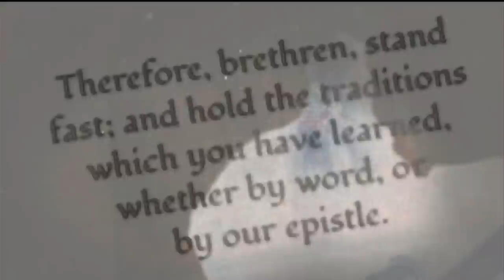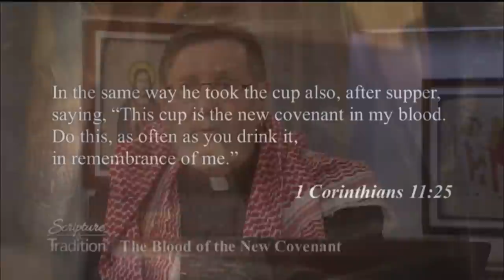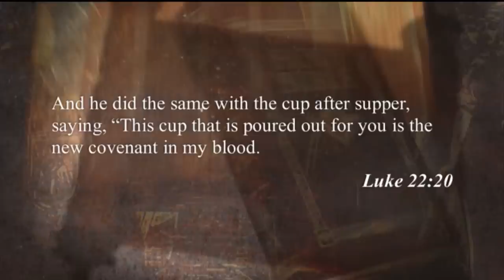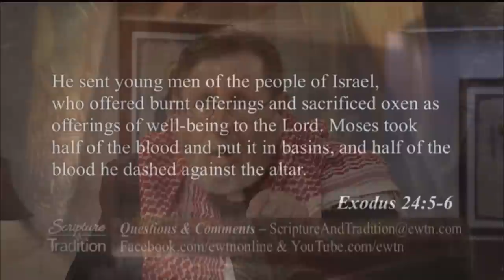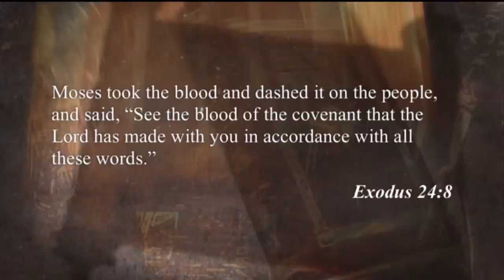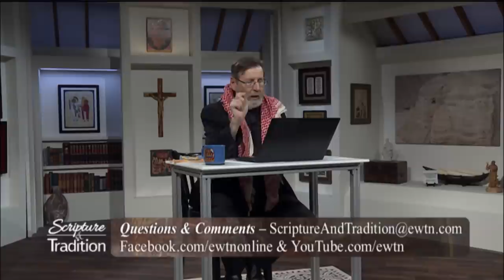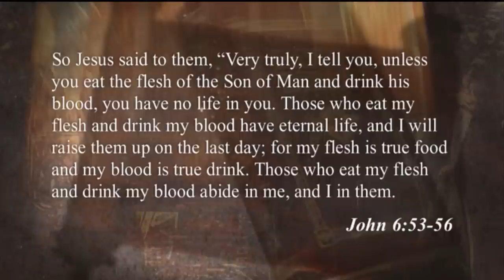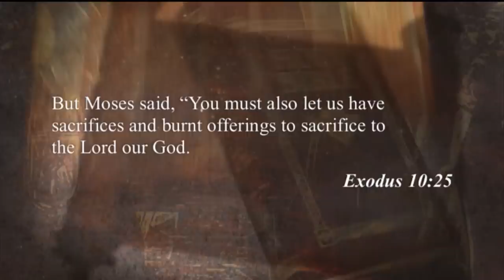Scripture and Tradition with Fr. Mitch Pacwa - 2020-05-12 - 05/12/2020